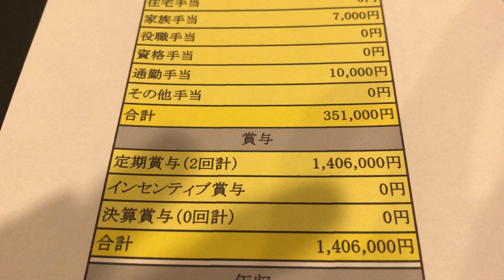給与明細 東京産業の30代後半女性の予測給料